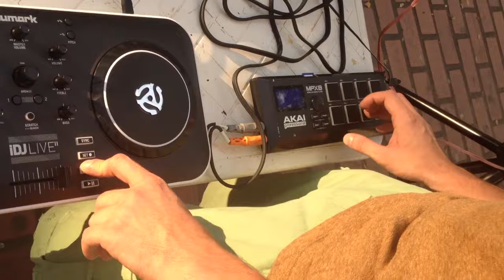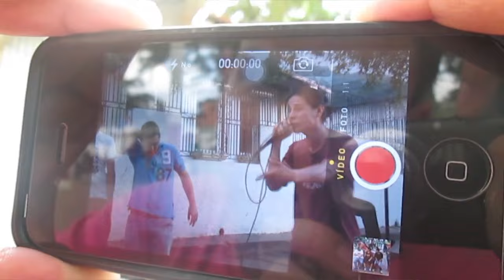Cypher de Fin de Año 2014 Pampán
Con la finalidad de innovar en un estilo del Hip Hop poco practicado en nuestro país y menos dentro del rap, junto a varios panas del colectivo Callejón Records y los raperos que se quisieran llegar del estado, llevamos a cabo esta primera edición de lo que denominé Cypher de Fin de Año, en esta ocasión el 30 de diciembre del 2014 en la plaza de Pampán estado Trujillo.
Beats: Tambor Beats
Al Mic: Vehemente, Jorcrack,PDR Crew, E3 y Fristail
Sonido: Herny Villalobos
Cámaras: Ely Valderrama, Eslender Moreno y Herny Villalobos
Edición y Post producción: José Ruza.